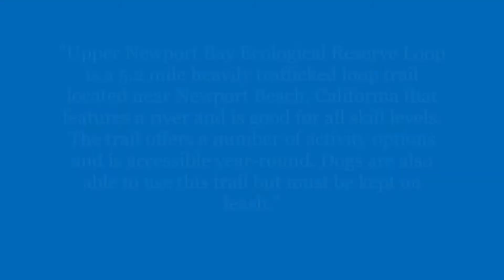Newport Bay Nature Preserve